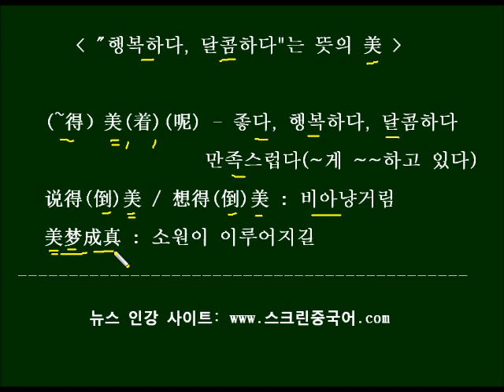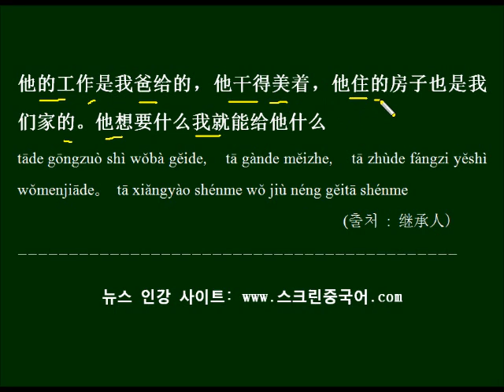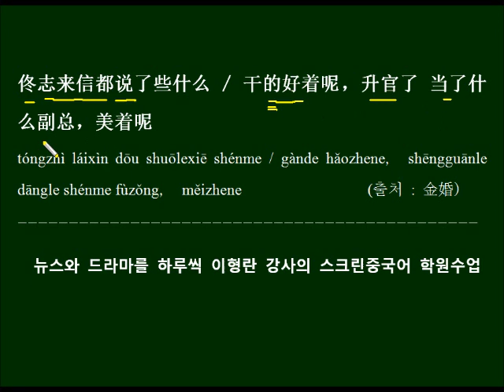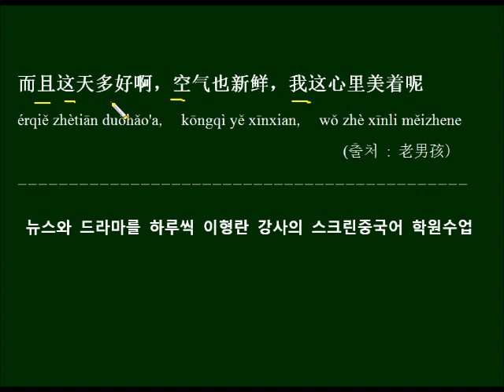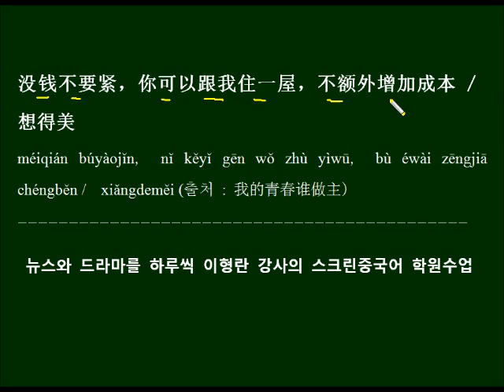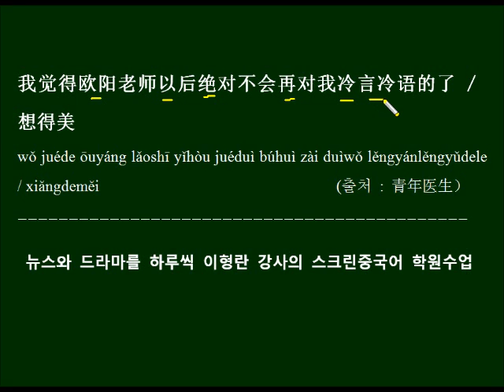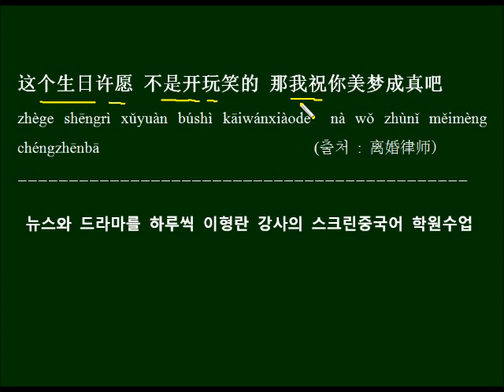행복하다 만족스럽다는 뜻의 美 중국드라마 대사로 배우기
좋다 행복하다 달콤하다 만족스럽다는 뜻의 美를 배우고 드라마 대사를 예문으로 반복해서 외워봅니다